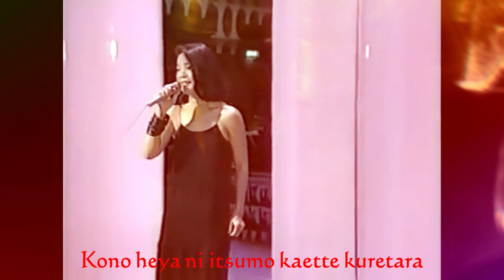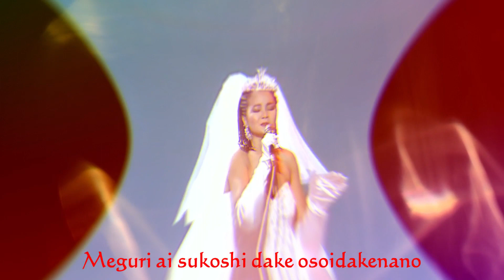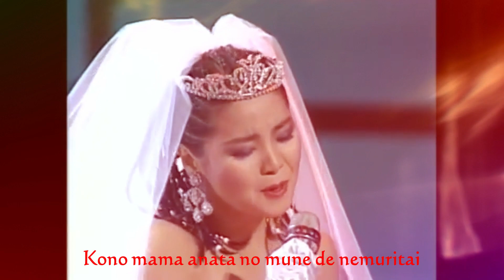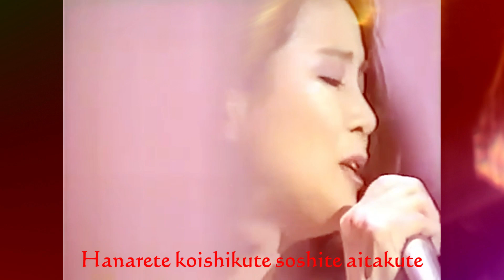テレサ・テン・邓丽君 - 爱人 (with Lyrics)